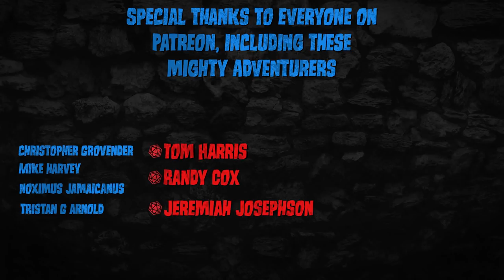The Beings From Before - Hundun - Monster of the Week - Dungeons & Dragons [D&D]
This week, we take a look at a hooded figure from before the creation of the universe, the Hundun!